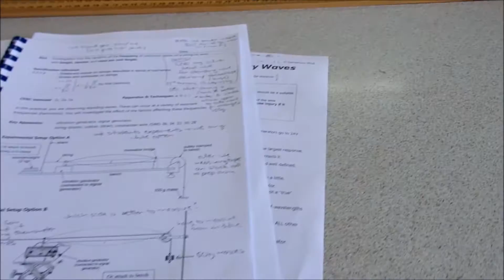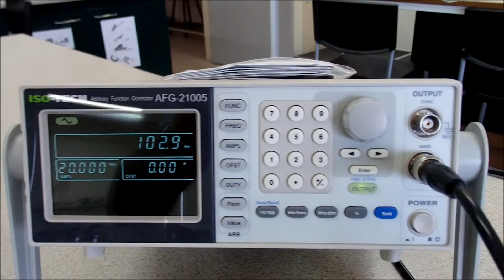Standing Waves Experiment 3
Core Practical Year 1
Experiments should only be done after a risk assessment is undertaken and under supervision by qualified personnel - your teacher.